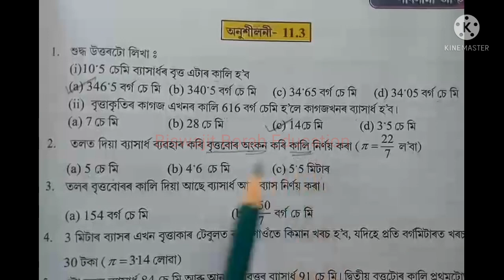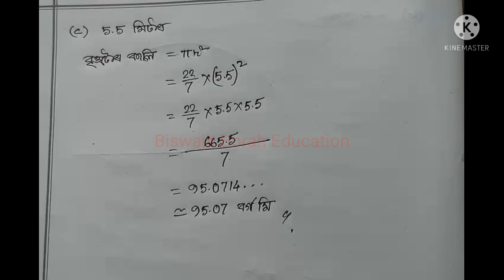Class 7 Maths, Ex-11.3, Question No.1, 2 Assamese medium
SCERTAssam Class7MathChapter11 SCERT Assam Class 7 Mathematics Chapter 11 "Perimeter and Area" Exercise 11.3 Question Number 1 & 2 Solution

For Ex-4.1